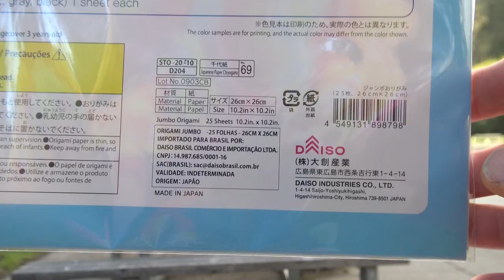🏀 Origami Basketball 🏀 Flicker/Frisbee + Jeremy plays unicycle basketball!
[Low Intermediate] How to fold a 🏀 Basketball Flicker/Frisbee using pure origami - one square of paper no cutting.  This model was designed during a tutoring session with my student James.  To book origami tutoring sessions with me please

Also in this video are clips of unicycle basketball which I play every Tuesday with a group of friends in Berkeley, CA. Click here for the full unicycle basketball video which was taken by Nikolay Antonov of the YouTube channel: One Wheel First.

I also included a couple of clips from a fun gig I did for the Golden State Warriors where I entertained the crowd outside the stadium before the Warriors/Nuggets first playoff game.

Challenge:  See if you can make the thicker lines of the origami basketball thinner by overlapping them, as I sort of did in the original design that I made with James.

Timecodes:

0:00 - 0:54 Intro
0:54 - 15:24 Tutorial
15:24 - 16:08 Talking Blinking Basketball
16:08 - 16:48 Throwing the Basketball Frisbee
16:48 - 17:07 Folding Basketball in Zoom Tutoring Sessions
17:07 - 17:15 Clips from gig for Warriors
17:15 - 18:09 Clips from unicycle basketball

2. Book a private origami Zoom tutoring session

6: Please tell your friends about my channel.